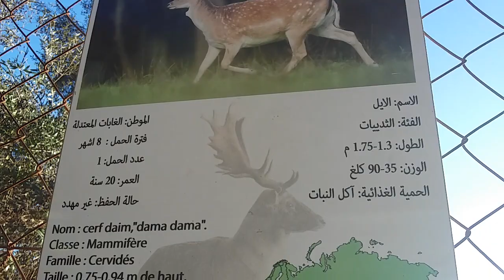حديقة بن عكنون -تحويسة عائلية رائعة -حيوان الايل***le zoo de Ben Aknoun